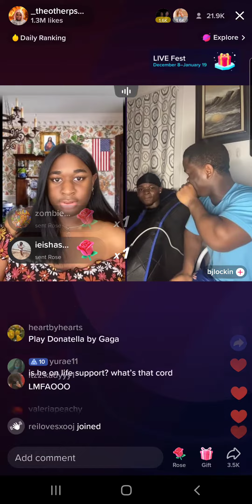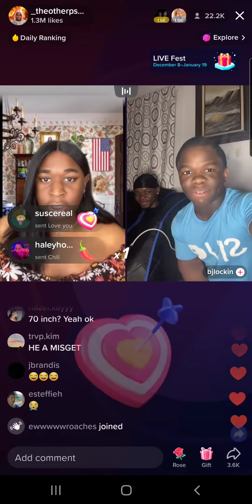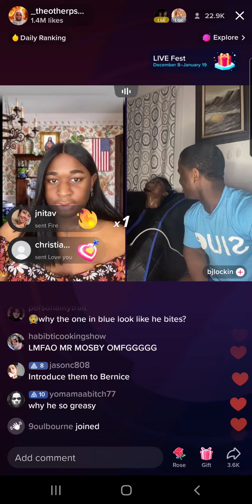Terri Joe (1/2/23) Part 5